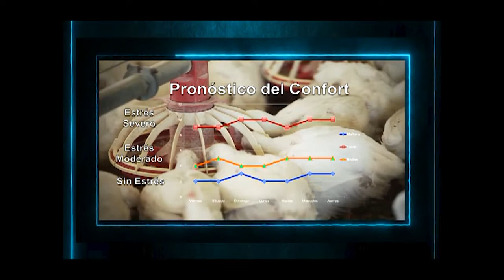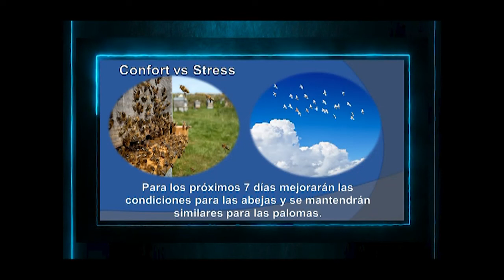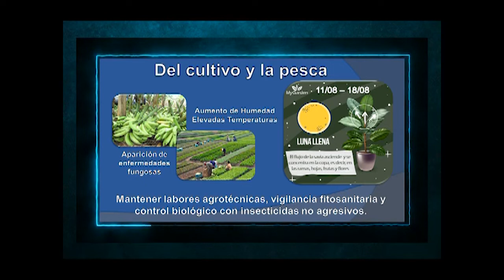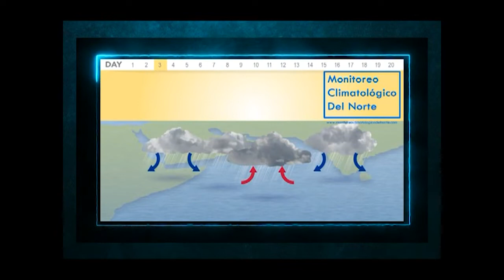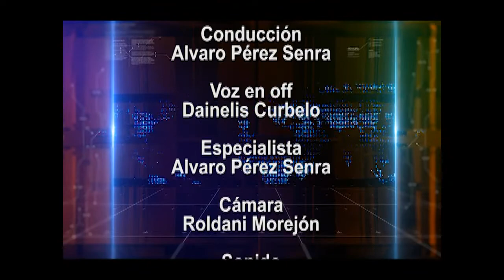La oscilación Madden Julian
Acerca de la interpretación de las fases de la oscilación Madden Julian trata el programa Tiempo a su favor, de Perlavisión. También podrá encontrar otros temas de interés.